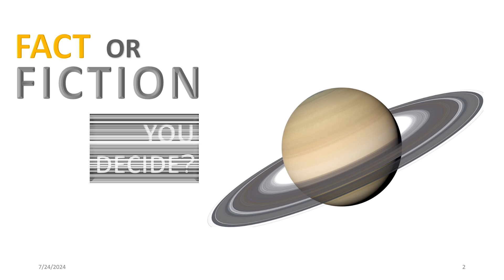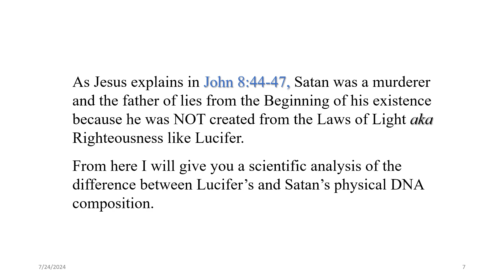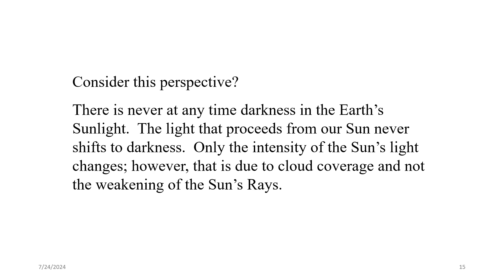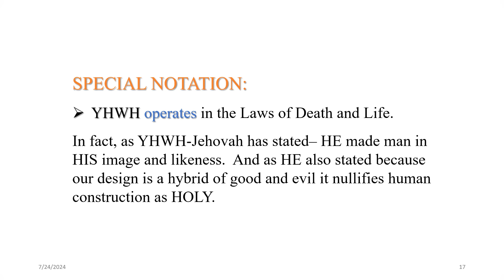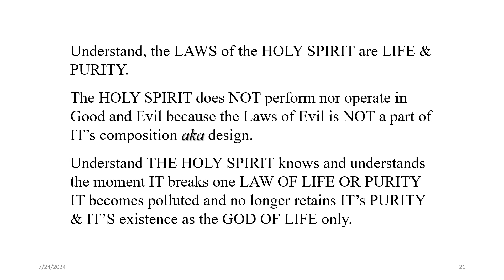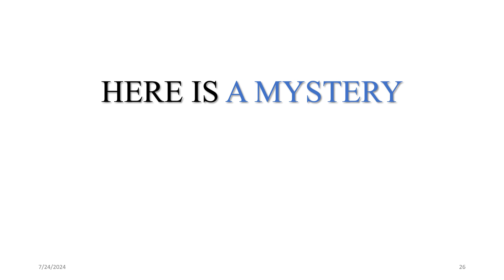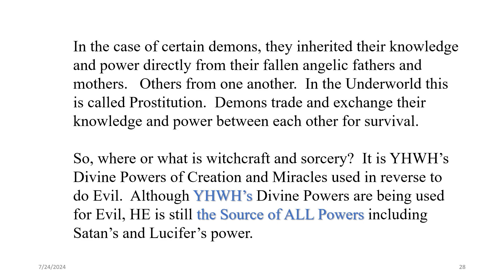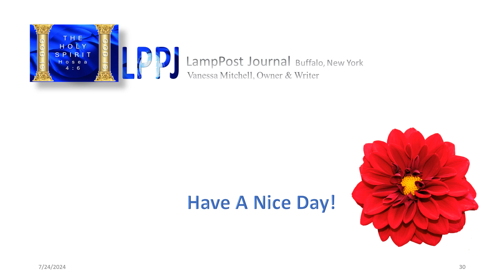SOD Secrets of the Devil- PART ONE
This Video goes in depth about the HOLY SPIRIT, YHWH, Lucifer & Satan's design.